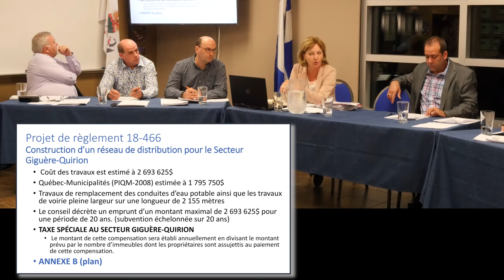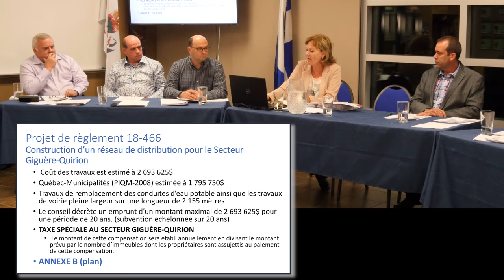LAMBTON, Séance du Conseil du 8 mai 2018